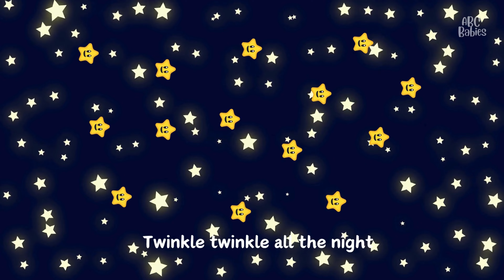Twinkle Twinkle Little Star Kids Song I Nursery Rhymes I Kids Song I ABC Babies Nursery Rhymes #5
Welcome to ABC BABIES NURSERY RHYMES !